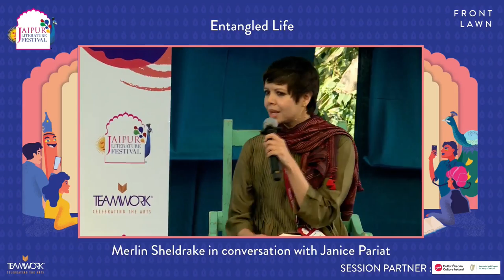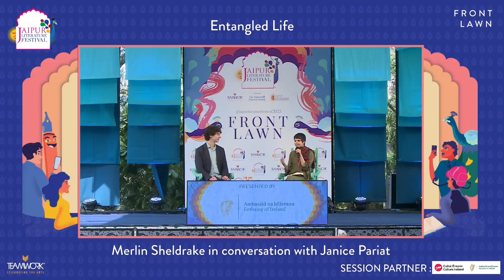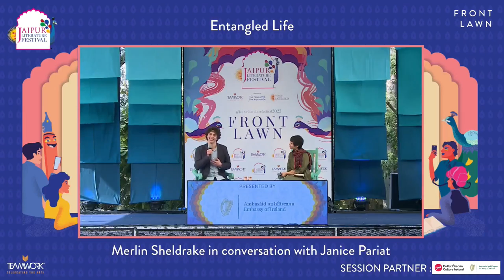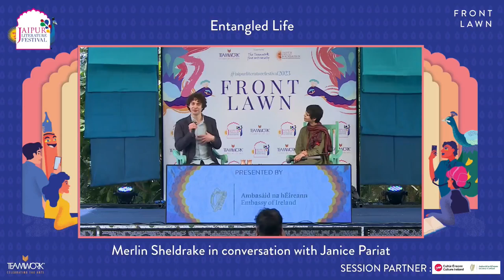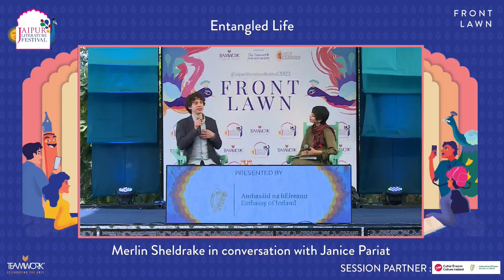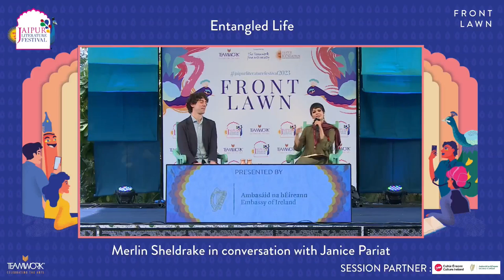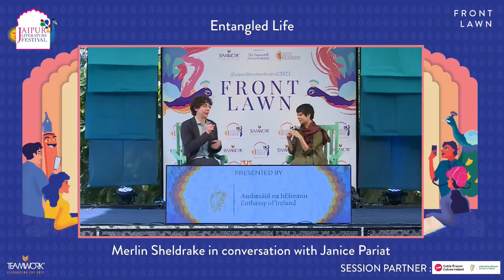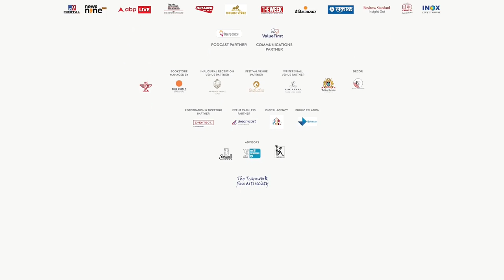Entangled Life | Merlin Sheldrake in conversation with Janice Pariat | Jaipur Literature Festival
When we think of fungi, we likely think of mushrooms. But mushrooms are only fruiting bodies, analogous to apples on a tree. Most fungi live out of sight, yet make up a massively diverse kingdom of organisms that supports and sustains nearly all living systems. Fungi provide a key to understanding the planet on which we live, and the ways we think, feel, and behave. In conversation with author Janice Pariat, Wainwright Prize-winning biologist Merlin Sheldrake shows us the world from a fungal point of view, providing an exhilarating change of perspective. Sheldrake’s vivid exploration takes us from yeast to psychedelics, to the fungi that range for miles underground and are the largest organisms on the planet, to those that link plants together in complex networks known as the “Wood Wide Web,”  to those that infiltrate and manipulate insect bodies with devastating precision.

Presented by Embassy of Ireland

Merlin Sheldrake is a biologist and author of Entangled Life: How Fungi Make Our Worlds, Change Our Minds, and Shape Our Futures, a New York Times and Sunday Times bestseller, and winner of the Royal Society Book Prize and the Wainwright Prize. Sheldrake is a research associate of the Vrije University Amsterdam, and works with the Society for the Protection of Underground Networks and the Fungi Foundation.

Janice Pariat is the award-winning author of Boats on Land: A Collection of Short Stories, Seahorse, and the internationally bestselling book, The Nine-Chambered Heart. Her newest novel, Everything the Light Touches, is out in the UK, USA, and India. Janice lives between Delhi and Shillong, and teaches at Ashoka University.